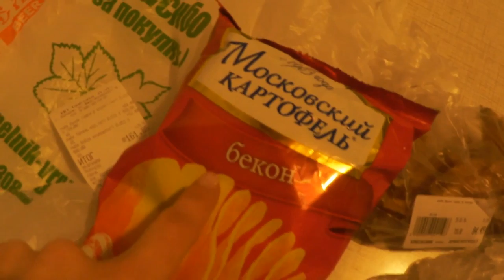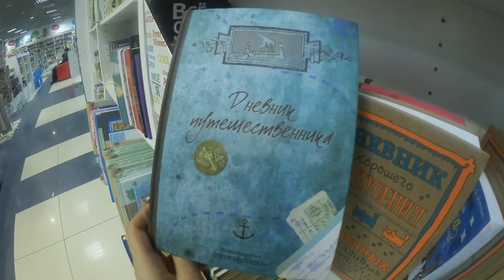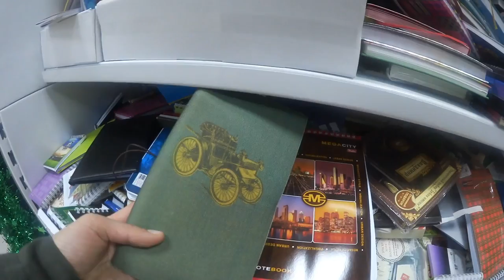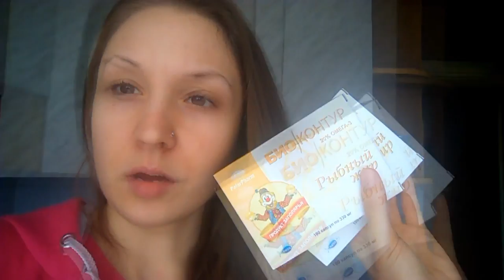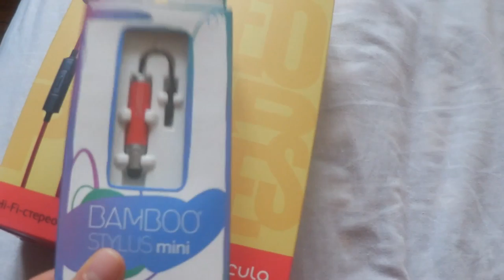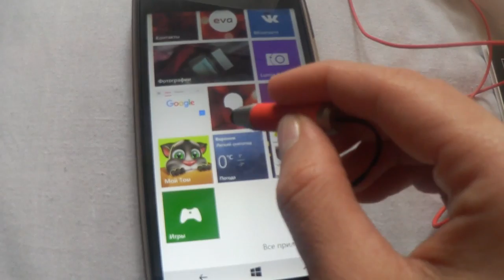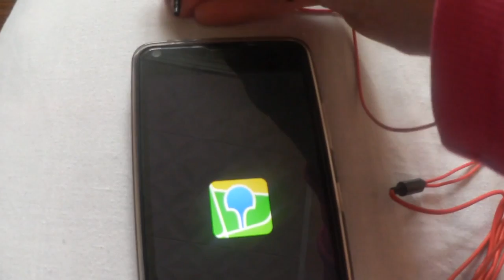VLOG/Последний влог из Воронежа/Везу подарки/Заказ наушников Molecula и стилус/Новая куртка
Всем привет!
Последние сборы, все как всегда набегу...чемоданы трещат)

Музыка в видео: Lyvo_-_Tell_Me